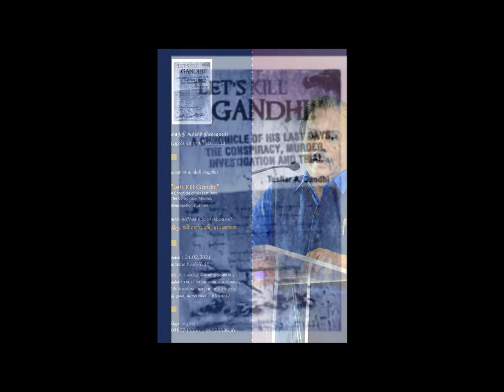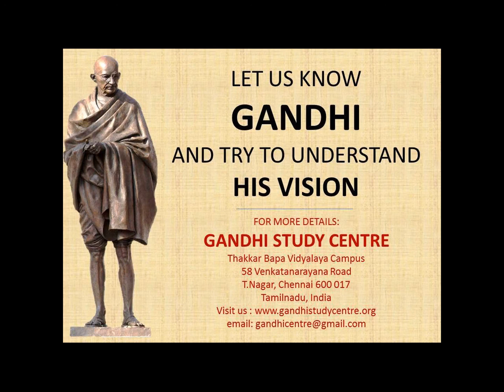Wednesday Book Review-திரு.வி.எஸ்.வி.ரமணன்-“Let’s Kill Gandhi”- துஷார் காந்தி(ஆசிரியர்-24/2/2021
காந்தி கல்வி நிலையத்தின் புதன் வாசகர் வட்டத்தில் 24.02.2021 அன்று (மாலை 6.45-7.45)
பேசுபவர்: திரு வி.எஸ்.வி.ரமணன்
புத்தகம்: “Let’s Kill Gandhi”  (A Chronicle of of his last days, the Conspiracy, Murder, Investigation and Trial)
ஆசிரியர்:  “துஷார் காந்தி”
பேச்சாளர் பற்றி:
திரு வி.எஸ்.வி.ரமணன் அவர்கள், எழுத்தாளர், மிகச் சிறந்த பேச்சாளர், பத்திரிகையாளர், மொழி பெயர்ப்பாளர் மற்றும் புத்தக விமர்சகர் என பல தளங்களில் தொடர்ந்து இயங்கி வருபவர். “எப்படி ஜெயித்தார்கள், எல்லைக் கோடு, கறுப்புப் பணம், காற்றினிலே வரும் கீதம் (திருமதி எம்.எஸ். அவர்களின் வாழ்க்கைப் பயணம்), நேருவின்ஆட்சி- பதியம்போடபட்ட 18 ஆண்டுகள், நேதாஜி மர்ம மரணம் – ரகசிய ஆவணங்கள் சொல்லும் கதை” போன்ற பல துறைகளின் கீழ் எழுதப்பட்ட பல அறிய நூல்களின் ஆசிரியர். திருப்பூர் தமிழ்ச் சங்க விருது பெற்றவர். பாரம்பரியமிக்க தமிழ் வார இதழான “கல்கி” யின் பொறுப்பாசியராக தற்போது பணியாற்றி வருகிறார்.
நூல் பற்றி:
‘பிரிவினைக்கு காந்தியே காரணம்’, ‘காந்தி இந்துக்களை கைவிட்டார்’, ‘காந்தியைக் கொல்வது இந்தியாவை காப்பாற்ற ஒரே வழி’ போன்ற பொய்ப் பிரச்சாரங்கள் வரலாற்று உண்மை போன்று அப்படுகொலையின் பின்னால் இருந்தவர்கள் அன்றும் இன்றும் முன்வைத்து வரும் நிலையில், ஆவணங்கள், விசாரணைகளின் பதிவுகள், ஆய்வுகள், இவ்வழக்கில் ஈடுபட்ட வழக்கறிஞர்கள் மற்றும் நீதிபதிகளின் புத்தகங்கள், அந்தக் காலகட்டத்தில் வெளியான செய்தித்தாள் அறிக்கைகள் மற்றும் நூலாசிரியரின் சொந்த குடும்பம் சொன்ன தகவல்களின் அடிப்படையில், மகாத்மா காந்தியைக் கொன்ற மனிதனைத் தாண்டி அதன் பின்னர் இருந்த ஒரு சதித்திட்டத்தின் உண்மையான வரலாற்றை இந்நூல் முன்வைக்கிறது.  காந்தியின் பேரன், துஷார் காந்தி அவர்களால் எழுதப்பட்ட இந்நூலின் முதல் பதிப்பு 2007-இல் “Rupa&Co” நிறுவனத்தால் வெளியிடப்பட்டது.
 ஆசிரியர் பற்றி:
மகாத்மா காந்தியின் கொள்ளுப் பேரனான துஷார் காந்தி மகாத்மா காந்தி ஃபவுண்டேஷனின் நிறுவனர் ஆவார். வரலாற்றுச் சிறப்புமிக்க உப்புச் சத்தியாகிரகத்தின் 75-வது ஆண்டு கொண்டாட்டத்தின் போது (2005 ஆம் ஆண்டு) சபர்மதி முதல் தண்டி வரையிலான 241 மைல் தொலைவை மீண்டும் பாதயாத்திரையாக பலதரப்பு மக்களை இணைத்து மேற்கொண்டார். அதன் மூலம் சபர்மதி முதல் தண்டி வரை காந்தியடிகள் சென்ற பாதையை “வரலாற்று பாரம்பரிய பாதை” என அன்றைய  மத்திய  அரசு  அறிவித்தது.
தொடர்புக்கு:
காந்தி கல்வி நிலையம், தக்கர் பாபா வித்யாலயா வளாகம்,
58 வெங்கட் நாராயணா சாலை, தி.நகர், சென்னை – 600017